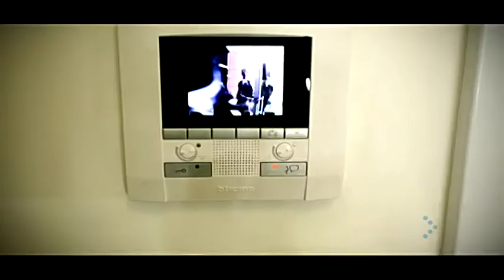Lora - No More Tears (Empire Extended Remix) (VJ Tony Video Edit) (2011 / MUSIC VIDEO)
●▬▬▬▬▬▬▬▬▬▬▬ஜ۩۞۩ஜ▬▬▬▬▬▬▬▬▬▬▬●
●▬▬▬▬▬▬▬▬▬▬▬ஜ۩۞۩ஜ▬▬▬▬▬▬▬▬▬▬▬●